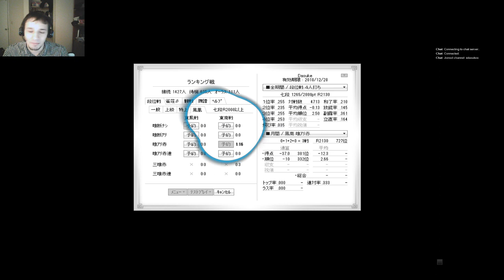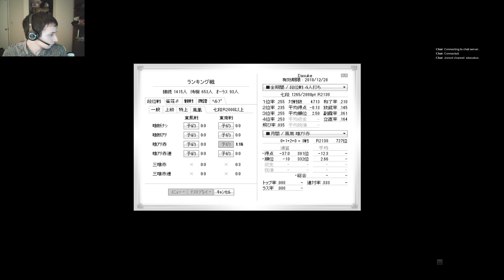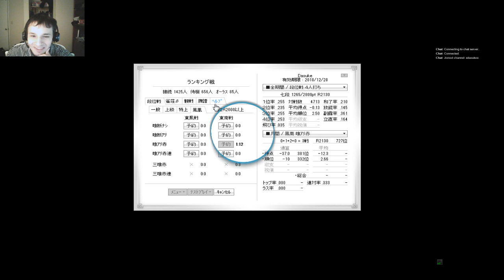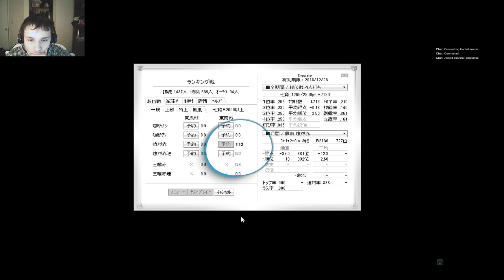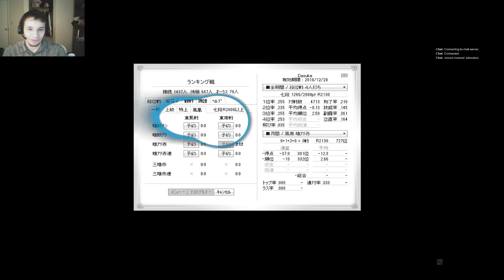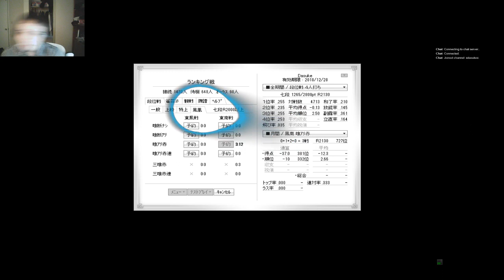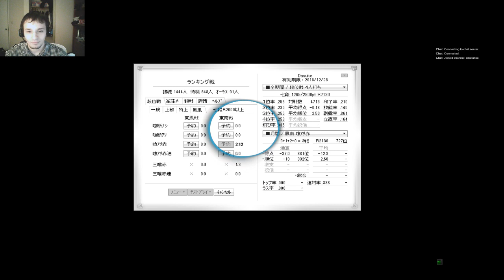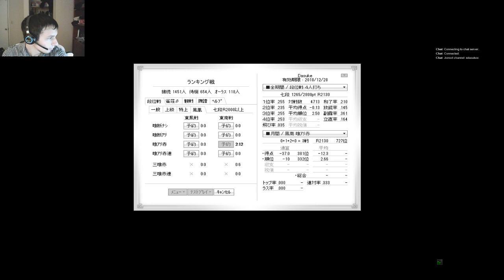Online Japanese Mahjong Tenhou - Ranked Play 181002-01